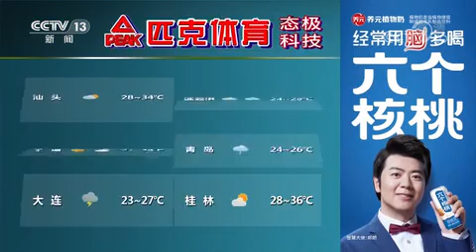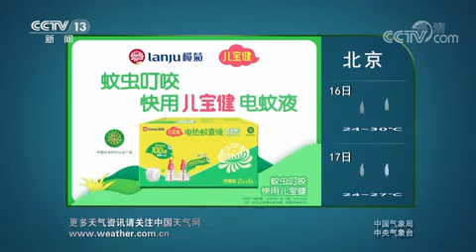天气预报 - 播报今天天气预报(2021-07-15更新) - 天气预报 cctv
天气预报 - 播报今天天气预报(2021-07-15更新) - 天气预报 cctv｜今天的天气  ｜未来三天全国天气预报  ｜天氣播報